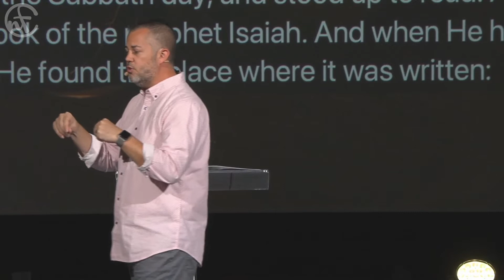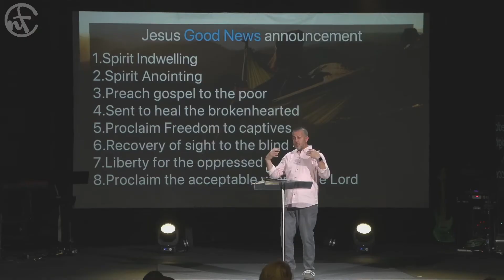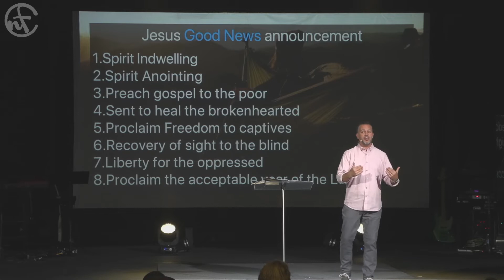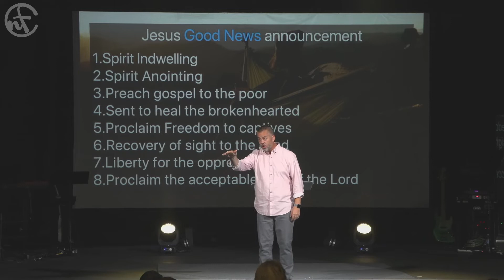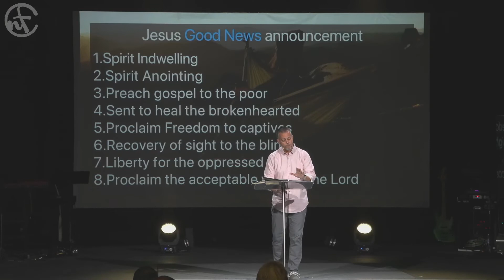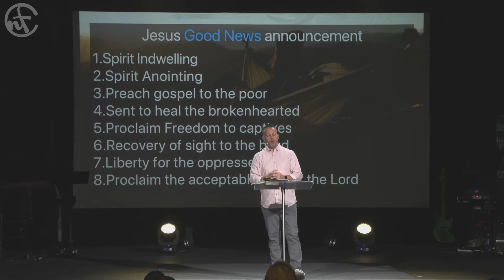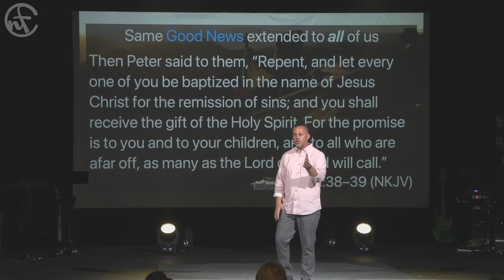Unexpected church service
Welcome to New Freedom Church! We are a church where real, ordinary, people can experience real, genuine freedom from a Savior that offers it freely to anyone willing to receive.  We'd love to know where you're watching us from!